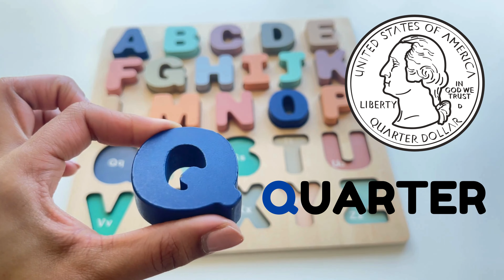Learn ABCs with letters hidden in Toys | Puzzle Fun Toy | Educational Video for Toddlers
Let’s have fun doing this ABC puzzle together! Which letter is hiding in the toy vehicles, under the bees and everywhere in the playroom?

We  will talk about letters, colors, and lots more! Learn letters, colors, and so much more! Do you know all of your letters? This is an interactive, educational video for toddlers, children, kids in preschool or simply for anyone!

B is for Bird
E is for Eggs
F is for Fish
G is for Girl
H is for Hose
I is for Ice Cream Cone
J is for Jet
K is for Key
L is for Lion
M is for Mittens
S is for Snake
T is for Tree

This is the Ultimate ABC and play-based learning adventure for preschoolers! From fun toddler activities and DIY projects to engaging educational videos, we make early learning about shapes, colors, animal sounds, and phonics not just important, but super fun. Dive into interactive games, explore continents, planets, and the natural world in a way that's optimized for little learners.

Our channel offers engaging educational videos for kids and toddlers, emphasizing toy-based learning. Together, parents and children can enjoy learning numbers, shapes, the ABCs, basic words, and storytelling. It's learning made fun!

Let's learn, grow and thrive!